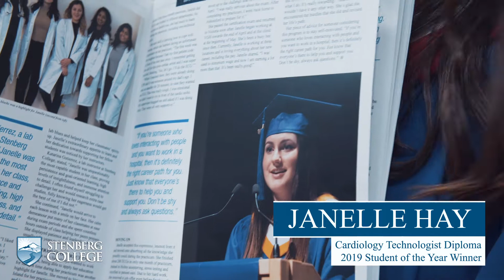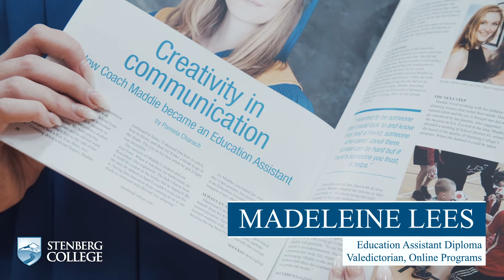Stenberg College Graduation Ceremony Fall 2019